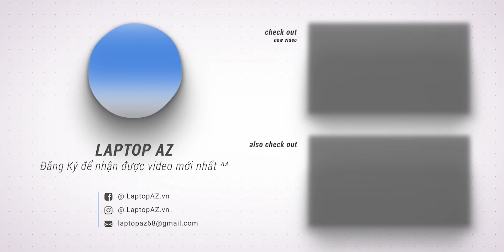Hỏi & Đáp 70: Đâu là Thời điểm Thích hợp để mua Laptop giá Rẻ Nhất năm 2021...? | LAPTOP AZ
Cùng Duy Viu và Minh muối đi tìm hiểu xem Đâu là Thời điểm Thích hợp để mua Laptop giá Rẻ Nhất năm 2021...?

📣 Hướng dẫn Mua Hàng Online tại LaptopAZ